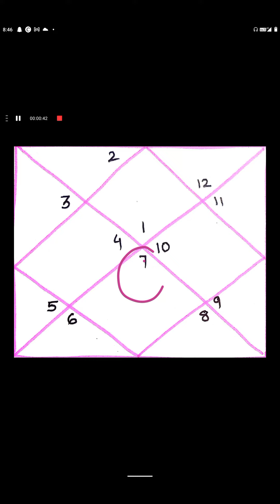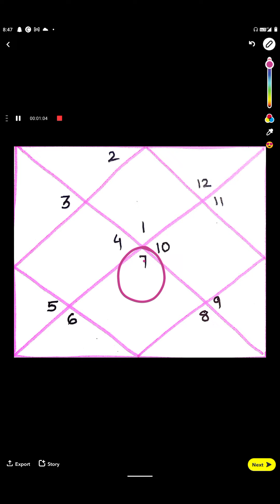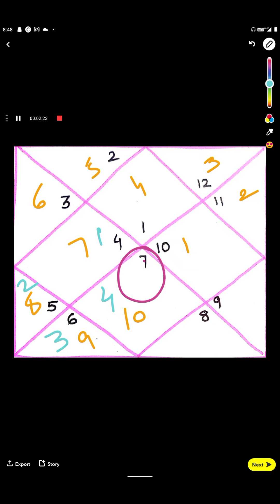सप्तम भाव शानदार पेशा, संपत्ति, वाहन, अच्छा जीवनसाथी और बहुत कुछ देता है deep study on seventh hous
सप्तम भाव शानदार पेशा, संपत्ति, वाहन, अच्छा जीवनसाथी और बहुत कुछ देता है deep study on seventh house
satva ghar savi sukh deta hain
seventh house gives all comforts of life
deep study of seventh house